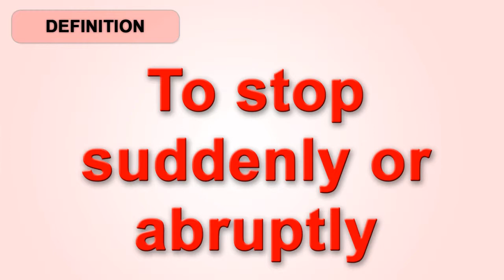Online English Lessons With An American - Idioms - Freeze Up